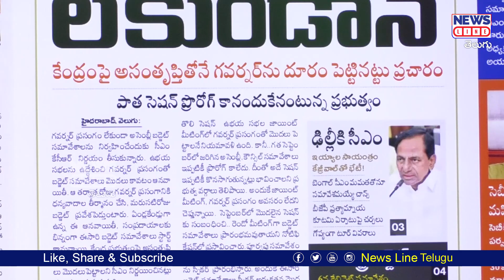గవర్నర్ ప్రసంగం లేకపోవటానికి కారణం ఇదేనా..! News Line Telugu